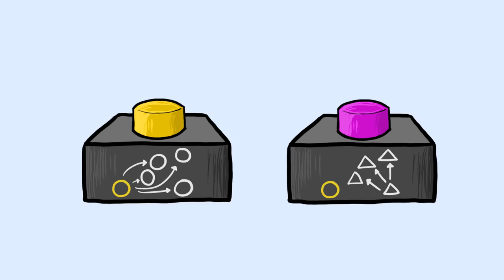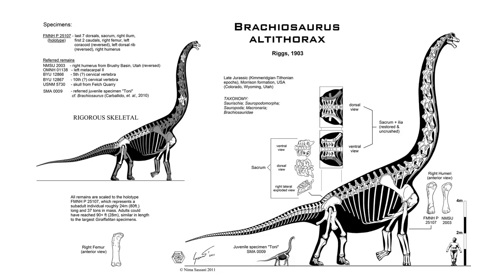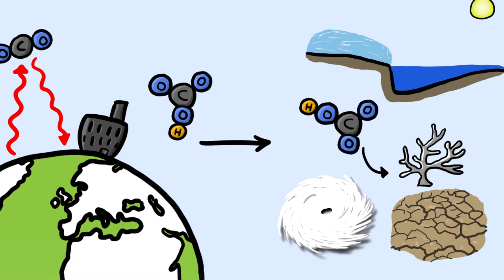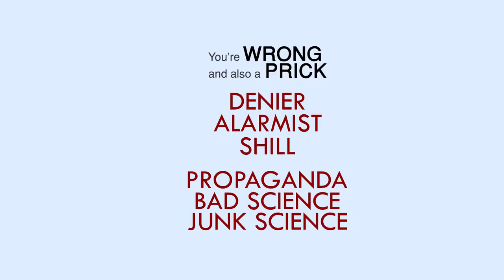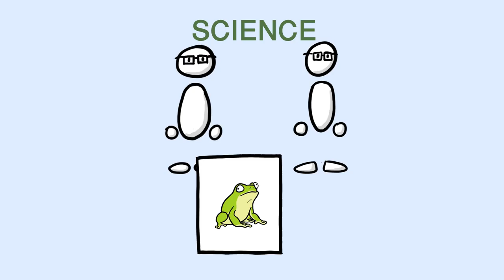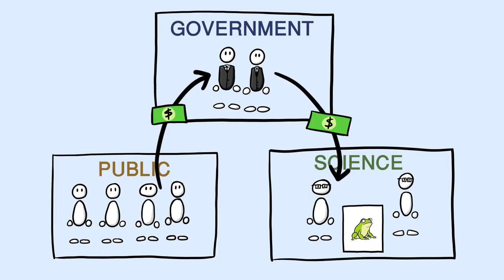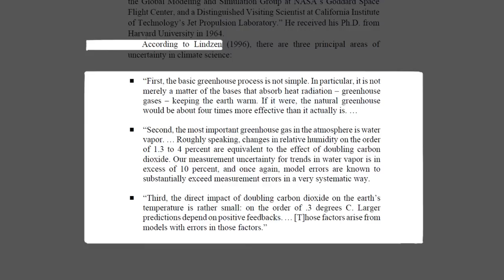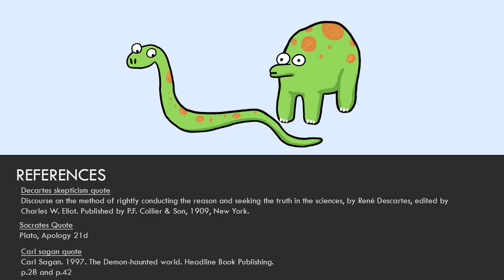Why Can't We Agree on Facts?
Nobody who understands the ideals and principles of science... is against those principles.
We all recognize it's our best and most robust truth seeking system. So why do we all seem to disagree so passionately on testable and observable topics?